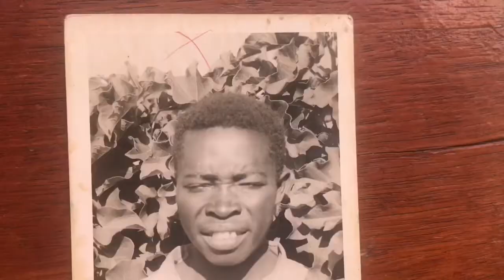ASILI YETU MKOANI TABORA SEHEMU YA PILI